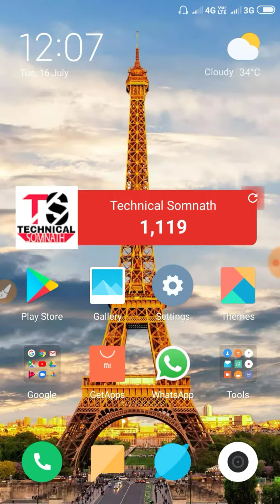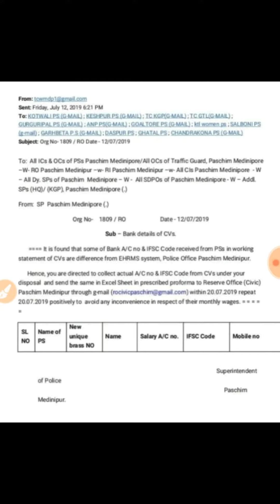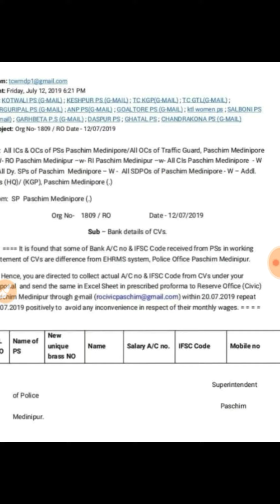CIVIC VOLUNTEER NEWS TODAY | BANK ACCOUNT DEATILS UPDATE | IFSC CODE | CIVIC POLICE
Hello guys aj ki is video me apko bataunga civic volunteer ki new update ki bareme. Abhi west midnapur dist pr new update agaya hay jis pr apko apka personal details dena paraga.

MY GEARS -

My mobile

My mic

My trypod

Best DSLR

Your queries
1) civik police news today
2) civic volunteer news today
3) civik police news today
4) civik volunteer
5) civic police
6) civik police recruitment 2019
7) civic volunteer interview 2019
8) 14478 civic volunteer
9) civic volunteer
10) sivik police
11) civik police
12) civik police latest news
13) civic volunteer news today 2019
14) civic volunteer latest news
15) civic volunteer news
16) civic police news
17) civic police update
18) goenda civic
19) Technical somnath